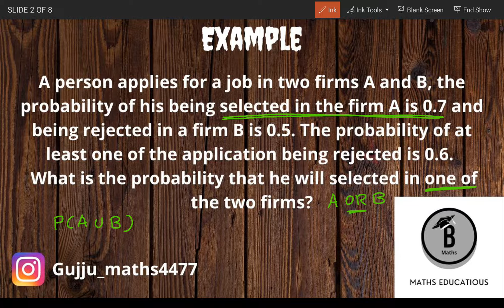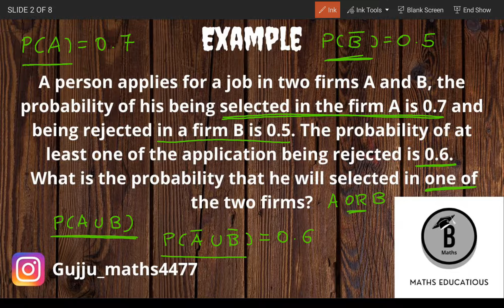A person applies for a job in two firms A and B, the probability of his being selected in the fi...